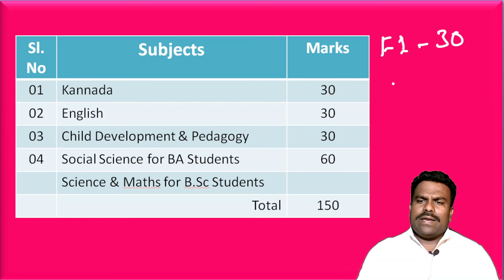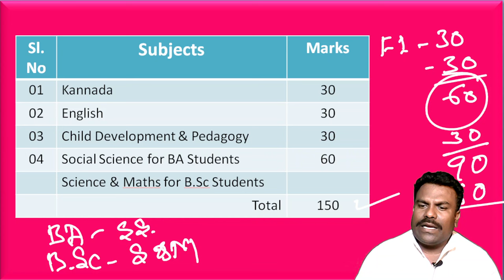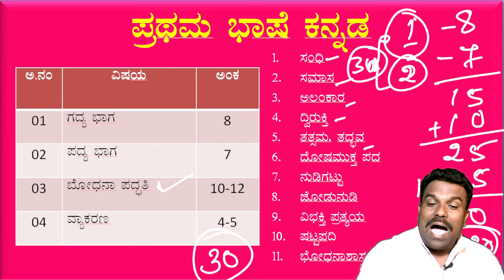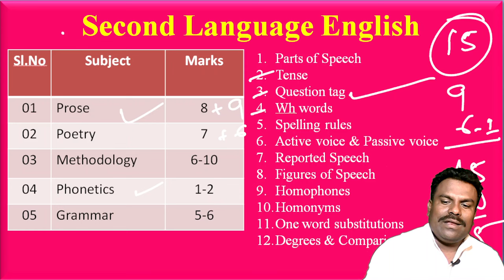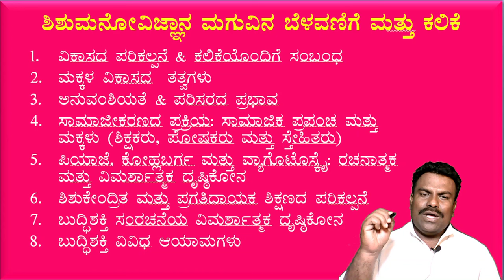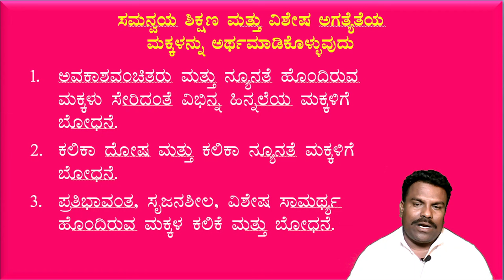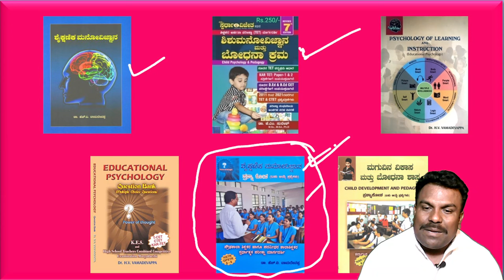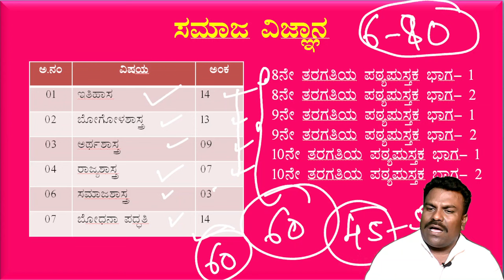How to Prepare and What Should I Read for TET? || KARTET || CTET